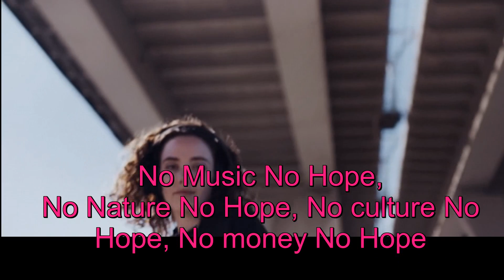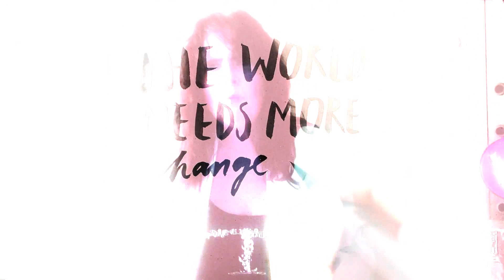No Music No Hope - Cozmicsoulfire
OUT 27th of september 2024 on spotify
tiktok deezer and all other streaming portals worldwide!
pop rock hiphop rap crossover with an powerful thought provoking message!

Thanks go out to
and the Pexels community.